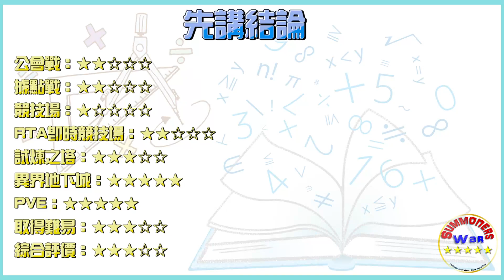【火濃縮咖啡餅乾】你懂咖啡☕魔法嗎 【三頭龍🐉殺手】一個技能四個負面；超高二技能係數打出巨量傷害 PVE【最好的】平民選擇？ | 魔靈召喚 Summoners War | 圖鑑